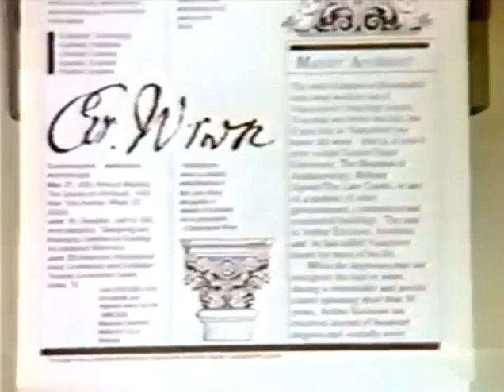Apple Macintosh Office "You Could" Commercial (1985)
Apple ad from 1985.